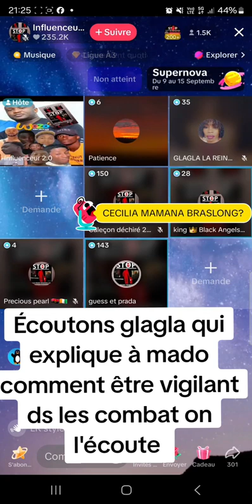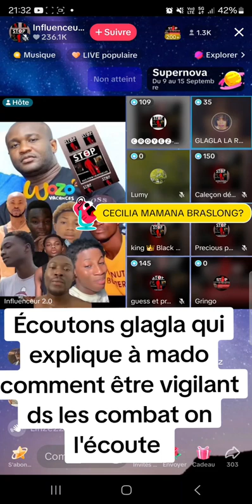CECILIA ALTAMIRA LE COMBAT CONTRE LA PÉDO CRIMI CONTINUE OOOH